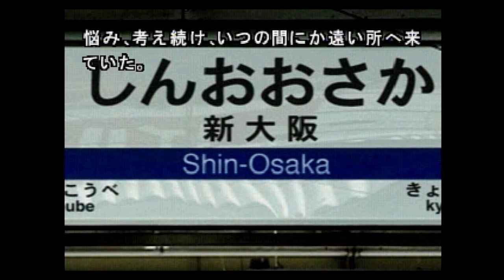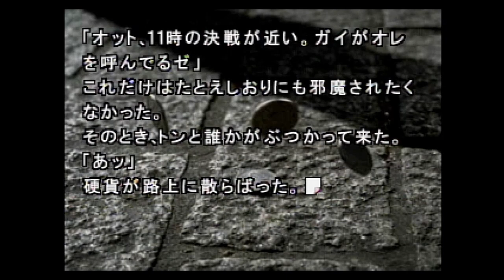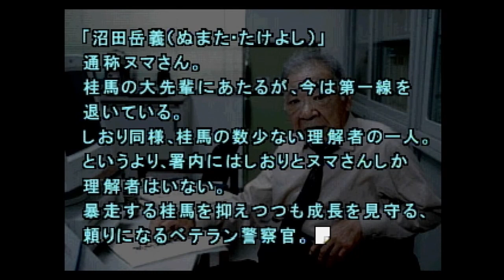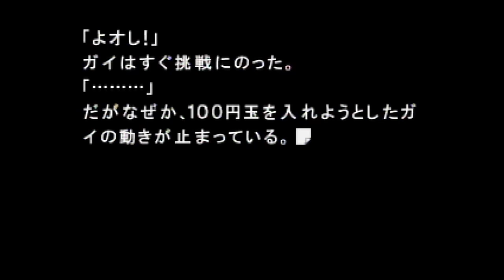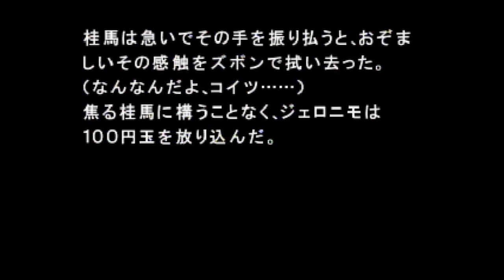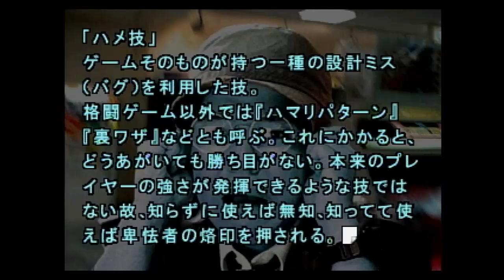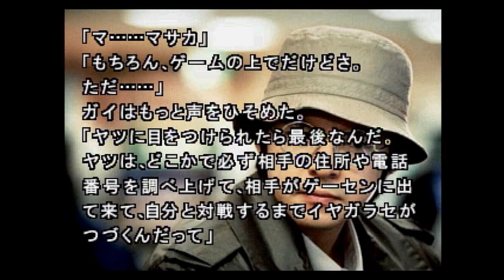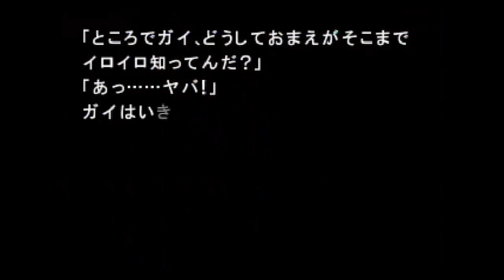死神と友達になったぞ！！｜街 ～運命の交差点～｜実況プレイ#16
飛沢陽平、桂馬編

ｰｰｰｰｰｰｰｰｰｰｰｰｰｰｰｰｰｰｰｰｰｰｰｰｰｰｰｰｰｰｰｰｰｰｰｰｰｰｰｰｰｰｰｰｰｰｰｰｰｰｰｰｰｰｰｰｰｰｰ